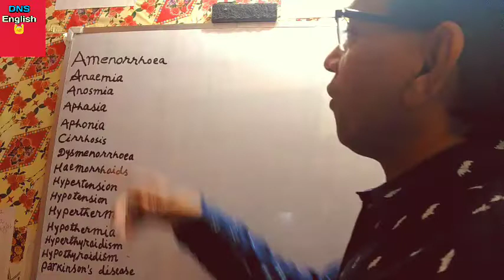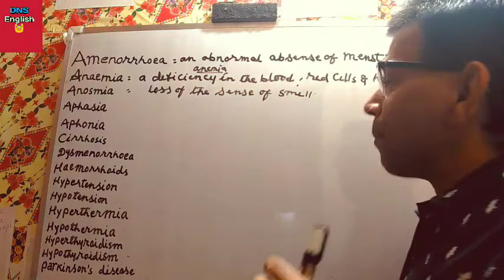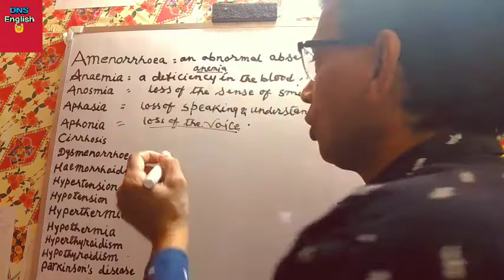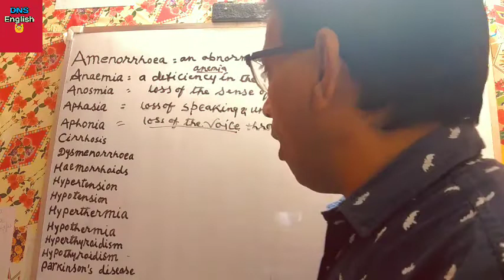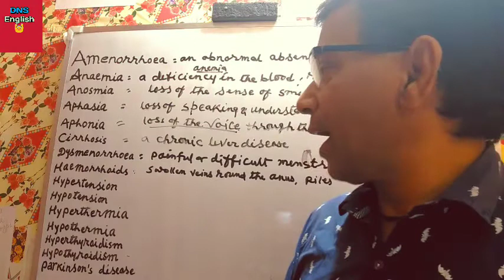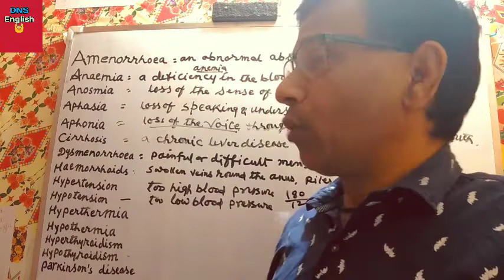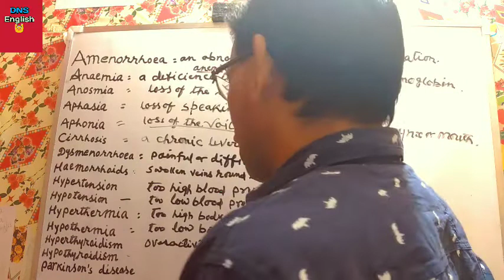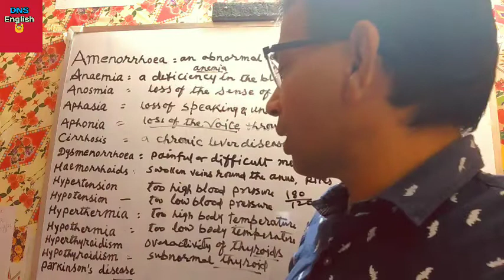Medical Dictionary part-2 learn the name of diseases, their nature. Very useful for medical students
Medical Dictionary part -2 learn the name of diseases, their nature. Very useful for medical College students.

* DNS English 101 youtube channel imparts basic to advance English learning to the students of UPSC , SSC CGL , Bank IBPS, CPO, NDA , CDS , DSSSB and other competitive exams. The DNS English coaching also provides class of English for beginners be it school students or aspirants of various competitive exams and others .
• Distance should not be impediments in the approach of bonafide education . This has been the idea 💡 behind launching 'The DNS English Youtube channel.'
* English Grammar
* Objective English
* English Test series for SSC CGL and other competitive exams
* English Translation
* Doubt class